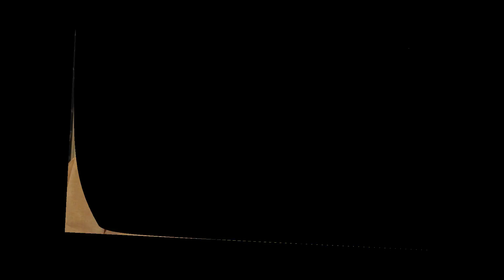क्या दिल्ली के CM फिर दे सकते हैं इस्तीफा?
Delhi CM can resign once again ?